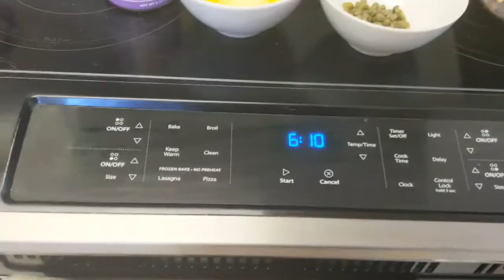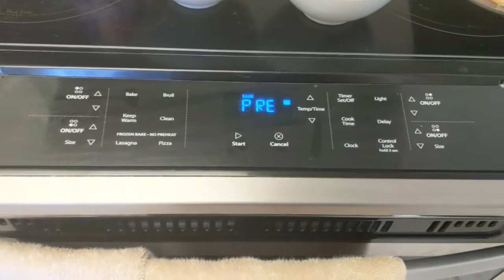Mediterranean Style - Baked Fish and Lima Beans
This recipe is inspired by Kylie Lato. Easy to cook within 20-25 minutes and  deliciously citrusy  flavor.